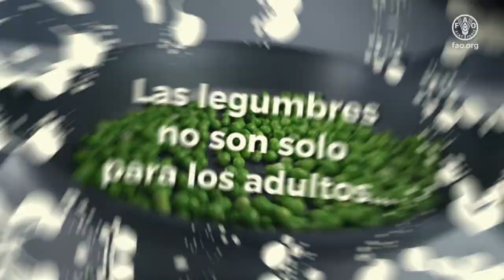Las legumbres no son solo para los adultos...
¡Hay muchas razones por las que amar las legumbres! Desde los altramuces a las lentejas o desde los caupíes a los garbanzos, las legumbres pueden sorprenderte por su amplitud y diversidad. Independientemente de que tengan un nombre atractivo, como frijol de terciopelo, o un nombre curioso, como frijol alado, las legumbres son alimentos prodigiosos para la salud humana y del medio ambiente. Constituyen una fuente vital y generalmente barata de proteínas. Están repletas de vitaminas y minerales que pueden ayudar a prevenir enfermedades como la diabetes y las afecciones coronarias.

En este Día Mundial de las Legumbres, celebremos todos lo que hace que las legumbres sean tan especiales para nosotros.